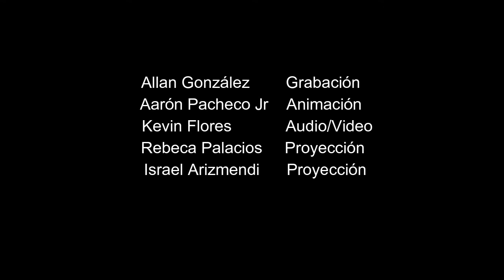Parte V: El juicio de las Naciones, El Milenio y la Derrota de Satanas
Serie de mensajes Para estar preparados para la segunda venida de Cristo.
Parte V: El juicio de las Naciones, El Milenio y la Derrota de Satanás